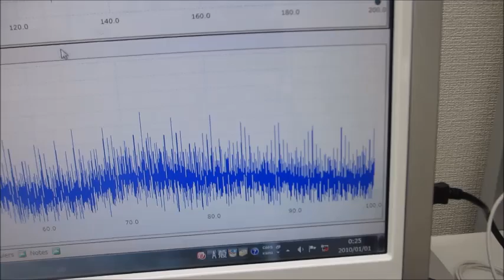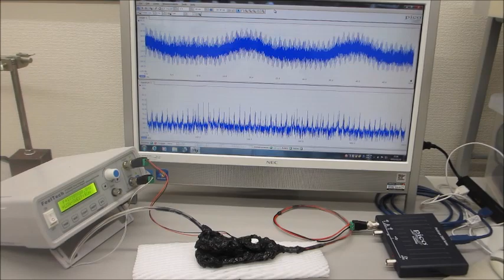－－オリジナル超音波システム－－（超音波の非線形現象をコントロールする技術）